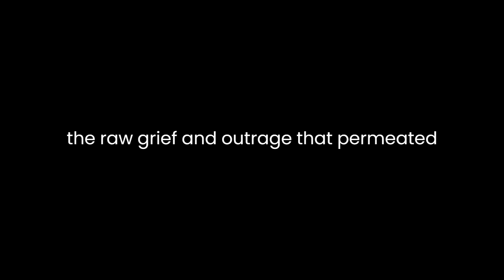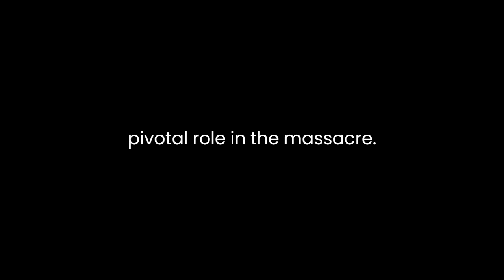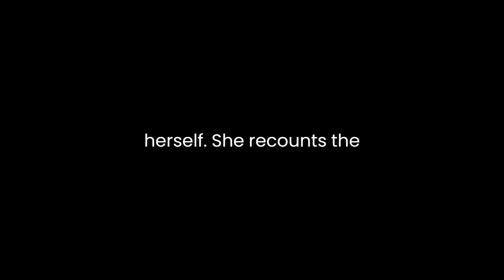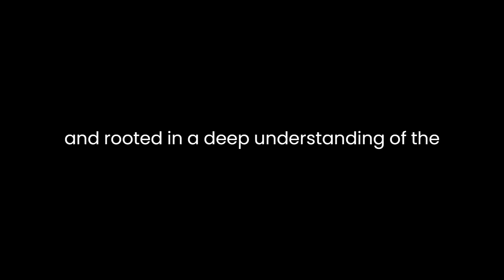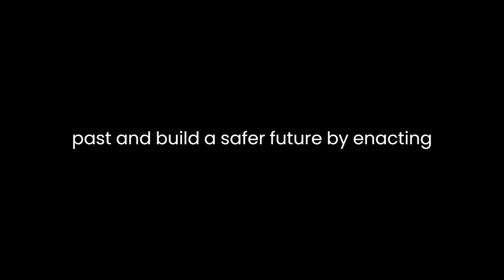"December 6th" By Heidi Rathjen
"December 6th: From the Montreal Massacre to Gun Control" by Heidi Rathjen is a compelling literary exploration of a tragic event that shook Canada and its profound implications on the nation's gun control policies. This poignant narrative discusses the horrific Montreal Massacre of December 6, 1989, a day that witnessed the ruthless killing of 14 women by a lone gunman. Rathjen's work is not just a historical account but a call to action, urging Canadians to reevaluate and strengthen their gun control measures.Rathjen commences her narrative by vividly describing the chilling atmosphere on that fateful day. The air was heavy with tension, emotions ran high, and lives were forever altered. Her poignant prose brings the reader into the heart of the tragedy, making one feel the raw grief and outrage that permeated Canadian society. The use of evocative language and poignant details serves to underscore the significance of the Montreal Massacre in the collective memory of the nation.The author astutely delves into the background and motivations of the shooter, Marc Lépine. His misogynistic beliefs and desire to eradicate feminists, as revealed in a letter he left behind, are portrayed as integral to understanding the tragedy. Rathjen convincingly argues that Lépine's ease of access to firearms played a pivotal role in the massacre. This insight lays the foundation for her central argument – the urgent need for gun control.Rathjen artfully weaves together personal anecdotes and historical facts to construct a compelling narrative. She describes her own experience of the Montreal Massacre, having been present at the École Polytechnique when the shootings occurred. Her personal connection to the tragedy lends a profound authenticity to her writing. Her account of surviving the massacre is heart-wrenching, making the reader acutely aware of the human toll of lax gun control.Furthermore, the narrative is laced with statistics and data that highlight the extent of the gun problem in Canada. Rathjen carefully outlines the lax regulations that enabled individuals like Lépine to acquire firearms with ease. She emphasizes the need for stricter laws and a thorough screening process to prevent potential tragedies.The text also emphasizes the grassroots movement that emerged in the aftermath of the Montreal Massacre, led by Rathjen herself. She recounts the tireless efforts of survivors, families of victims, and concerned citizens who rallied for gun control reform. Rathjen's personal involvement in the campaign lends a sense of urgency and authenticity to her narrative.The author employs powerful rhetoric to convey the gravity of the situation. She describes Canada as a nation at a crossroads, faced with a choice between maintaining the status quo of lenient gun laws or taking decisive action to prevent further bloodshed. Rathjen invokes a sense of responsibility, reminding readers that the tragedy of the Montreal Massacre should not be in vain.Throughout the text, Rathjen skillfully refutes arguments against gun control. She tackles the misconception that stricter regulations infringe on individuals' rights by pointing out that safety should always take precedence. Her arguments are logical, well-reasoned, and rooted in a deep understanding of the issue.The narrative concludes with a call to action. Rathjen urges readers to support gun control initiatives and take responsibility for the safety of their fellow citizens. She highlights the progress made in Canada since the tragic events of 1989 but underscores that more needs to be done.In "December 6th: From the Montreal Massacre to Gun Control," Heidi Rathjen masterfully combines personal experience, historical context, and a persuasive argument to craft a compelling literary analysis. Her narrative serves as a powerful reminder of the devastating consequences of lax gun control and a rallying cry for change. Rathjen's work challenges Canadians to confront their past and build a safer future by enacting comprehensive gun control measures.